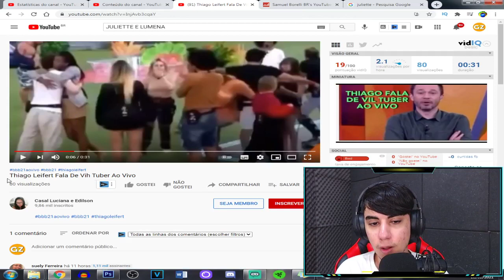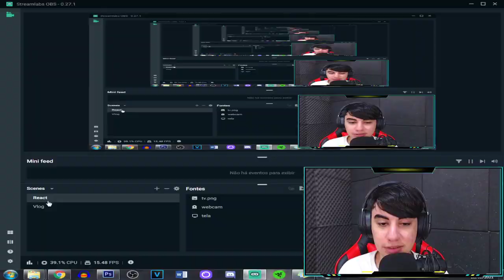PEGOU FOGO! - Tiago Leifert se irrita com Viih Tube e olha o que ele falou AO VIVO...